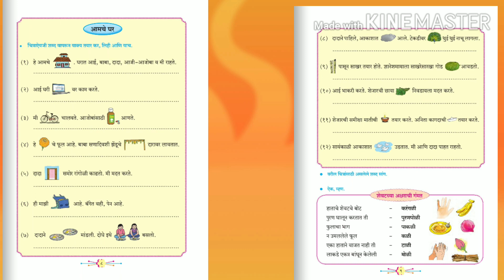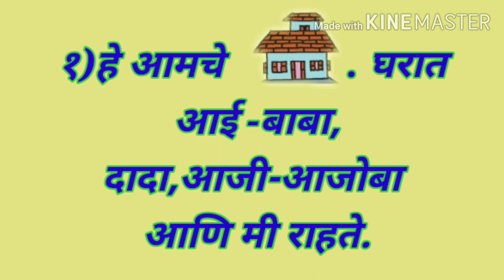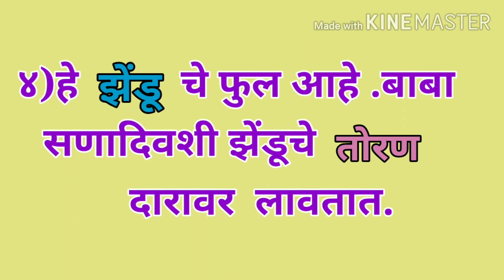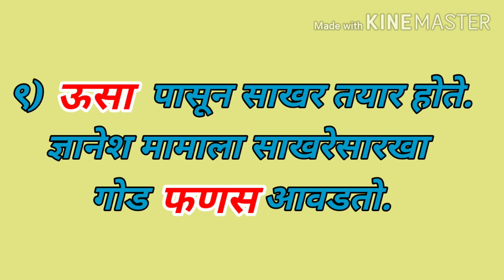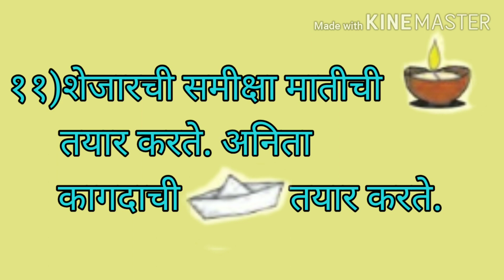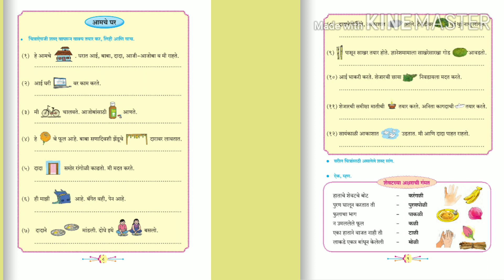आमचे घर इ.२री मराठी(पान नं.८व९)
इशरत मोमीन